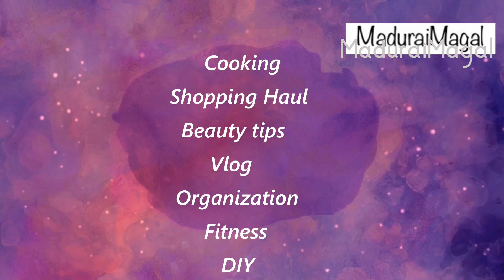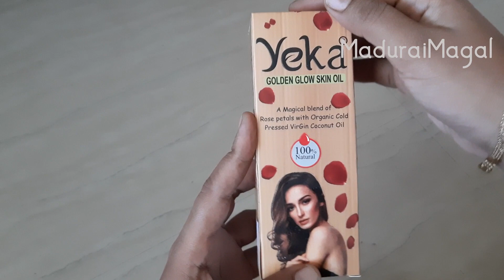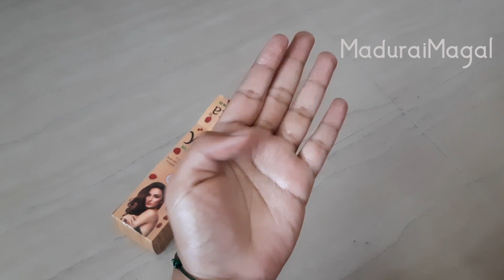🔥😱 Yeka Golden Glow skin Oil | 10 Days Glow Skin Challenge |💯Skin Whitening in Tamil